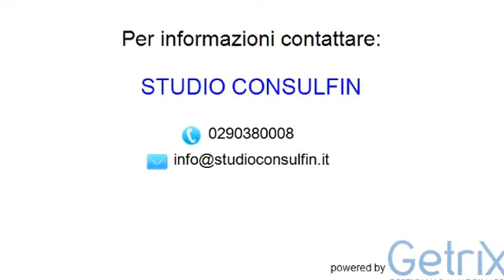Villa in Vendita, via papini - Casorezzo - beata giuliana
Descrizione annuncio:
CASOREZZO Villa Singola su un piano recentemente ristrutturata a nuovo composta da al piano terra ampio soggiorno con camino termoventilato, cucina abitabile, due camere in parquet e due bagni di cui uno con vasca ed uno con doccia, porticato, circondata da un giardino di mq. 3.600 circa, recentissimo impianto fotovoltaico, predisposizione di aria condizionata, cantina al piano interrato di mq. 45. Nel cortile locali ripostiglio da poter inserire con Box autorimessa, ed annesso un appartamentino al piano terra di mq. 65 composto da 2 locali e servizi. in Classe energetica E Ipe 130,04 kWh/mq c

Classe energetica: E - Indice prestazione energetica: 130,04 kWh/mq annum

STUDIO CONSULFIN
piazza garibaldi 5 - Casorezzo